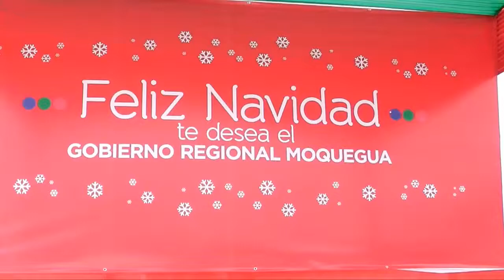Feliz Navidad GRM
PRESIDENTE REGIONAL ADELANTÓ NAVIDAD LLEVANDO ALEGRÍA Y REGALOS A NIÑOS y NIÑOS.